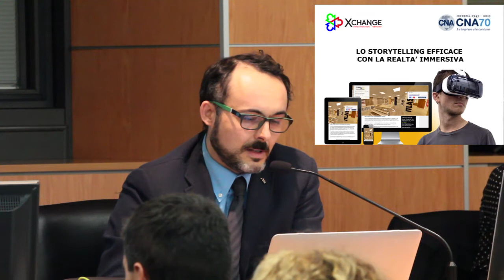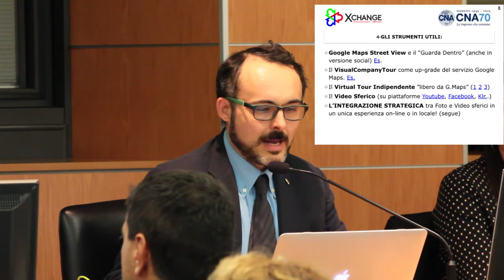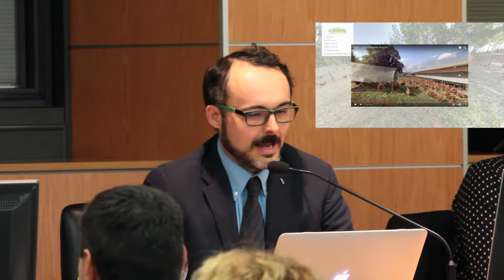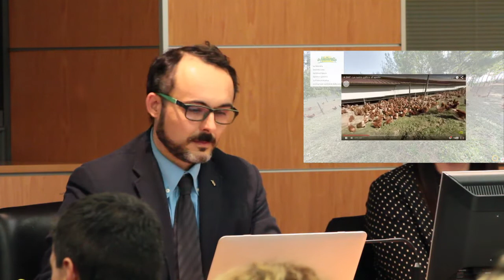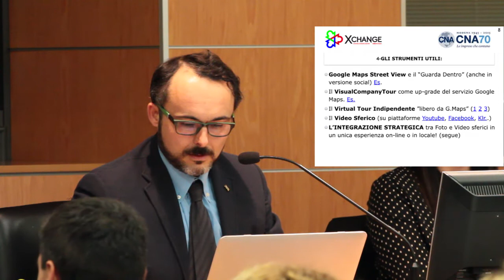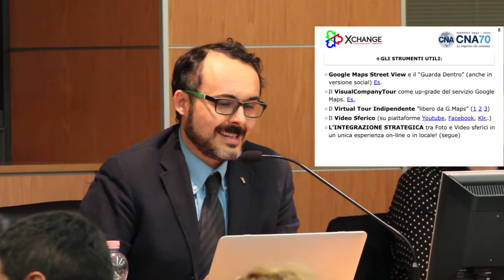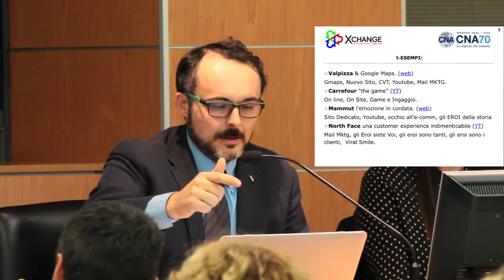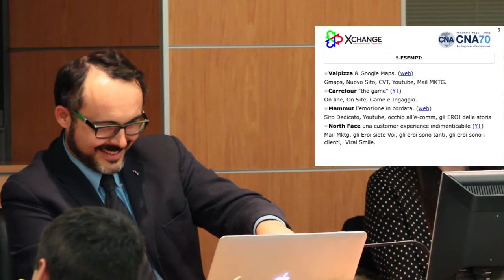Storyteller efficace grazie alla realtà immersiva.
Storytelling efficace grazie alla comunicazione immersiva, è il titolo del mio intervento durante la serata XChnge organizzata da CNA Modena. In sala si sono accomodate ben 48 aziende per ascoltare gli interventi dedicati alla gestione del Brand sfruttando le potenzialità del web.

La mia presentazione parte dalle ultime personali esperienze ma racconta anche di alcuni progetti a mio avviso estremamente efficaci già on-line da alcuni mesi!
La presentazione in PDF con tutti i link agli esempi citati ed i contenuti è disponibile dopo una vostra semplice richiesta via mail all’indirizzo indicando nell’oggetto RICHIESTA PDF XCHANGE.

primo fotografo certificato google modena

Visual Pro 360 è un grande teatro di posa e studio foto/video, è in grado di offrirvi servizi chiavi in mano nei vari settori merceologici, dal food all’arredamento, dalla ceramica all’automotive e alla moda.
Il teatro di posa di 1000 mq. è organizzato e pronto ad ospitarvi e offrirvi le più aggiornate tecnologie digitali per progettare e produrre immagini in grado di soddisfare ogni esigenza di mercato.
La disponibilità ad ascoltare, la dedizione e la capacità di realizzare i vostri progetti anche i più complessi, hanno da sempre contraddistinto l’operare della Visual Pro 360, confermati dalla collaborazione con aziende di rilievo nazionale ed internazionale.